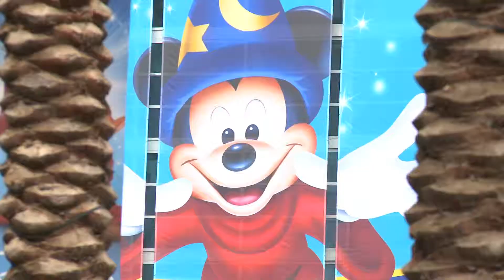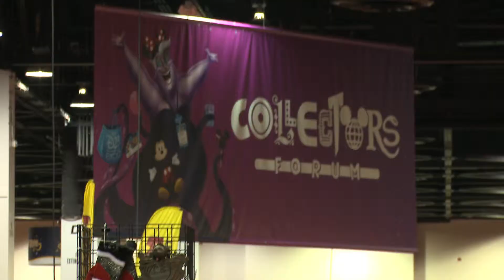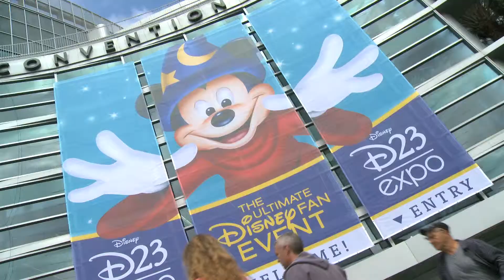Cobertura de la Convención de Disney D23 (Parte 2 de 3)